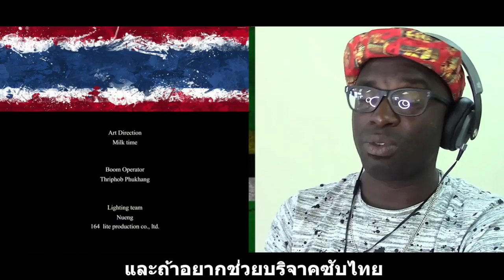เก๋ไก๋เป็นนางเอกหนังโฆษณา เรื่องแรก (ใครคือเนื้อคู่ของจุ๋ม?) || Thai Subtitle || Junosuede Reaction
Mailing Address:

Mitchel John
Caribbean
West Indies
Commonwealth Of Dominica
Roseau
Colihaut